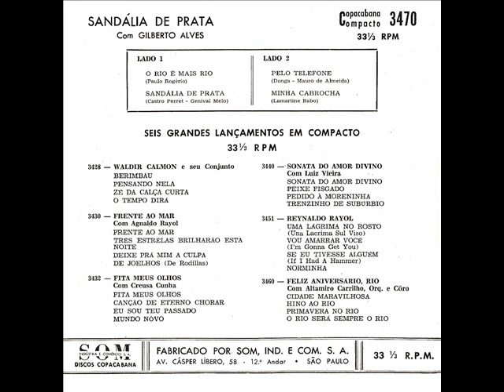GILBERTO ALVES COMPACTO 1964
1 O Rio É Mais Rio.
2 Sandália de Prata.
3 Pelo Telefone.
4 Minha Cabrocha.